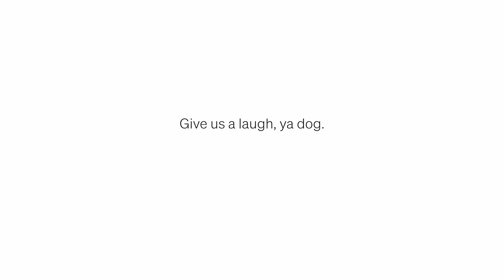Dad Jokes | Don't laugh Challenge | Alan vs Abby | Raise Your Spirits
If you're in Sydney and want to come a long to our next shoot, shoot us a message!

Love ya.